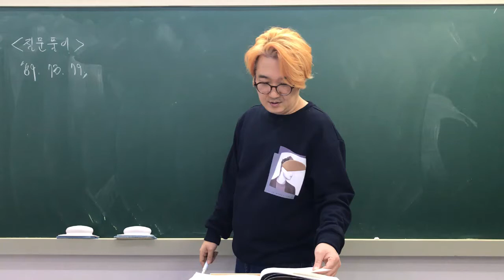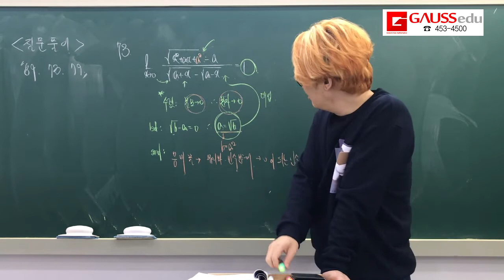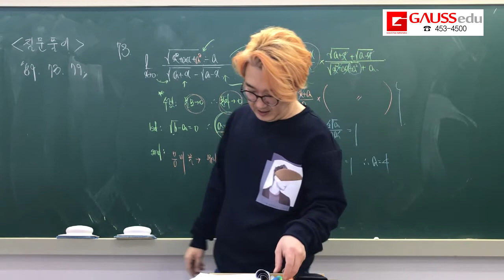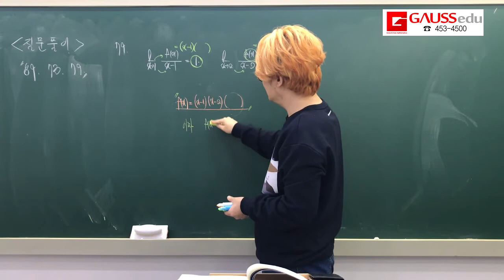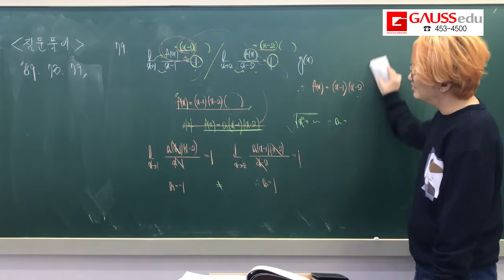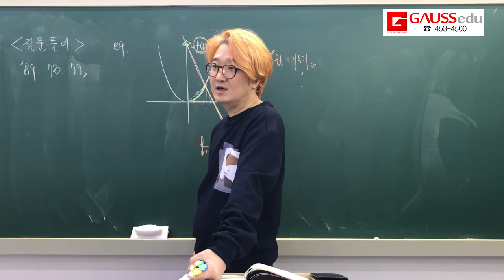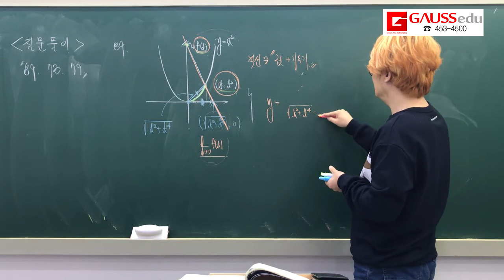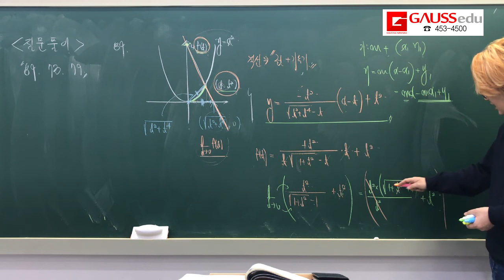202 RPM 수학2 0110 질문풀이